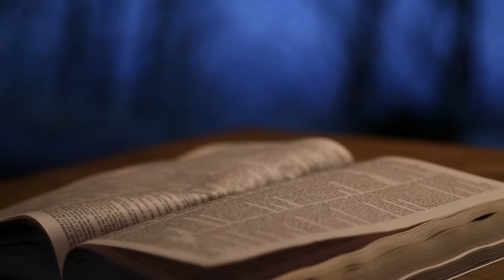पाप क्या है ? उसे जाने || 27 JULY 2024 || B4JESUS WORSHIP MINISTRIES